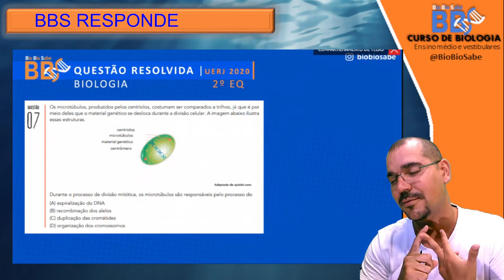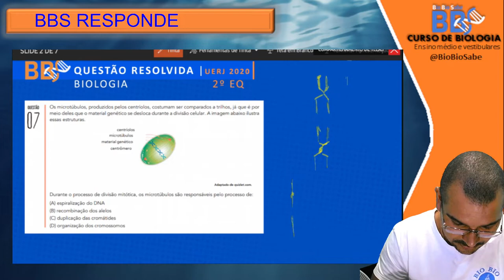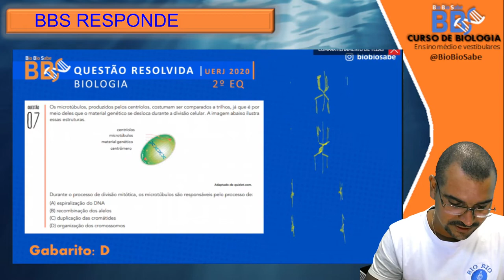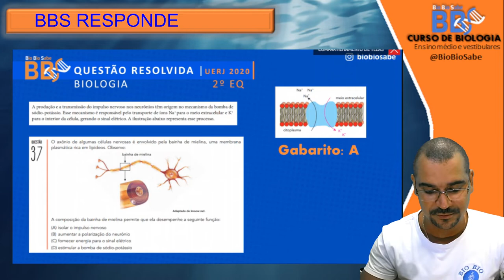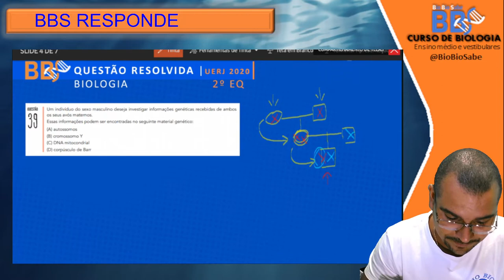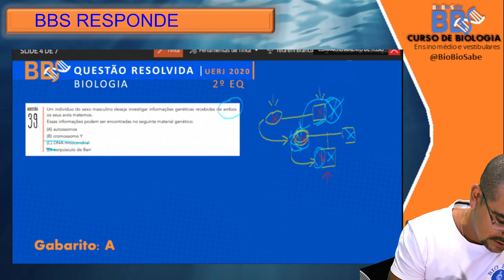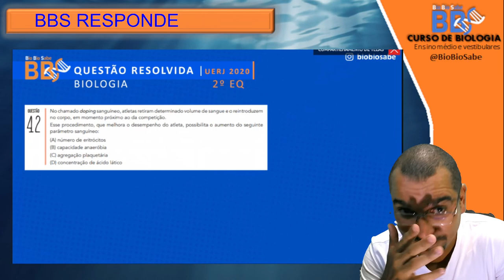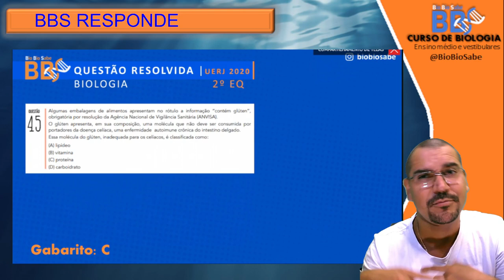Resolvendo a UERJ - 2020 2° EQ